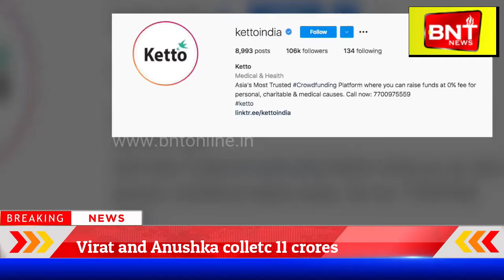Bollywood Bulletin | Breaking News Today | 15th May